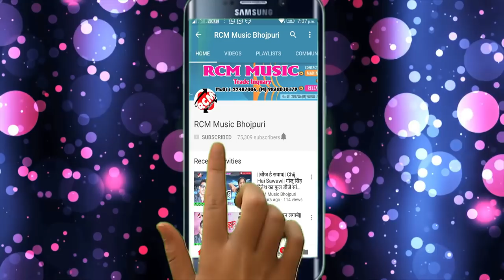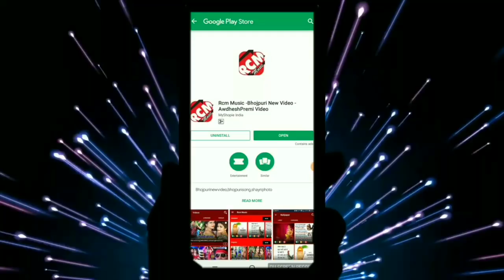धनन्जय कुमार का 2019 का भ्रष्टचार रोधी सांग || भारत से भ्रष्टाचार मिटाना है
Title:  BHARAT SE BHRATACHAR MITANA HAI
Singer: DHANANJAY KUMAR
Lable: RCM Music
Lyrics:  SHYAM KUMAR
Video Director:
DOP: